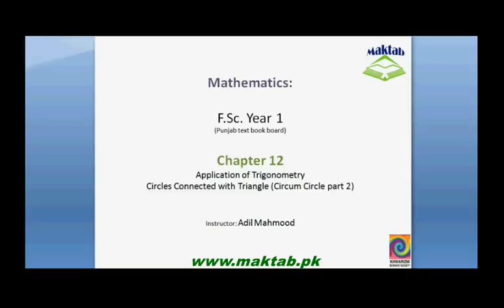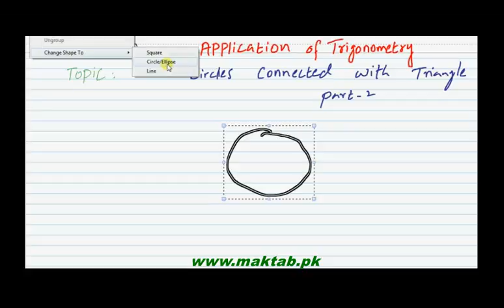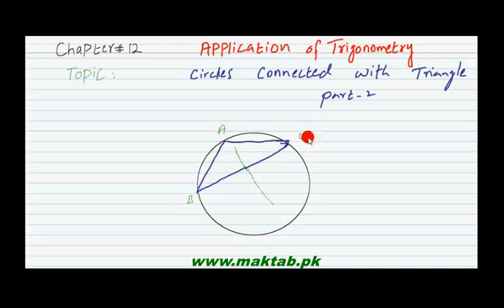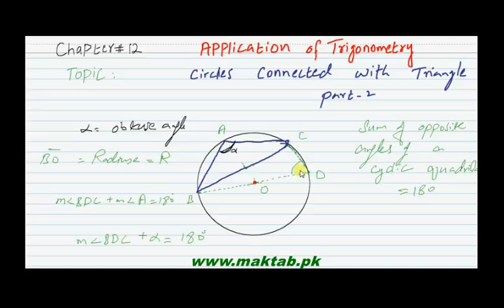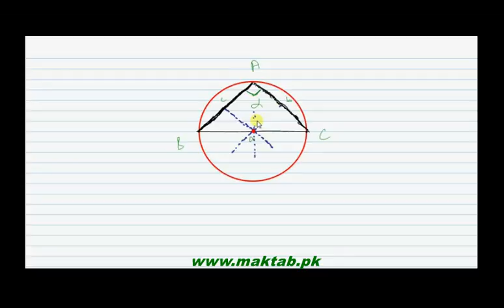FSc Math Book1, CH 12, LEC 24: Circles Connected with Triangle (Circum Circle Part 2)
This video lecture from Applications of Trigonometry (F.Sc. first year Mathematics) covers: detailed discussion on the Circles Connected with Triangle (Circum Circle).Find more e-learning material and educational video lectures in Urdu at maktab.pk. These videos are free to use for promotional and commercial purpose by keeping the credits to Maktab.